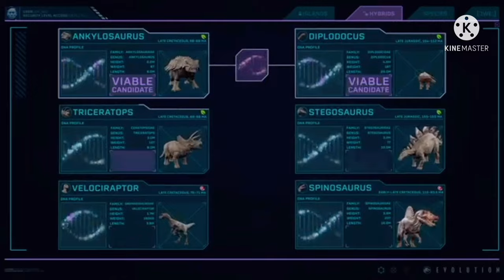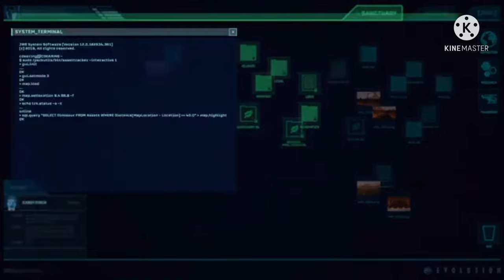New Jurassic World Game With Jeff Goldblum?!! - Jurassic News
So there may be a new Jurassic World Game being announced soon and it could have Jeff Goldblum a part of it